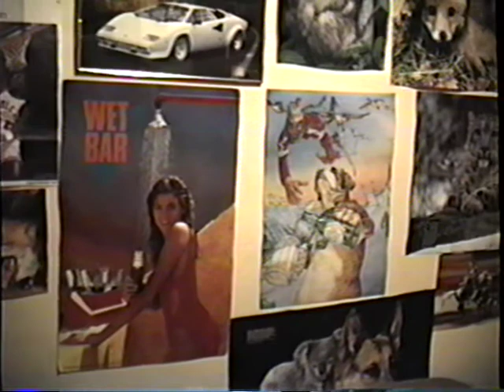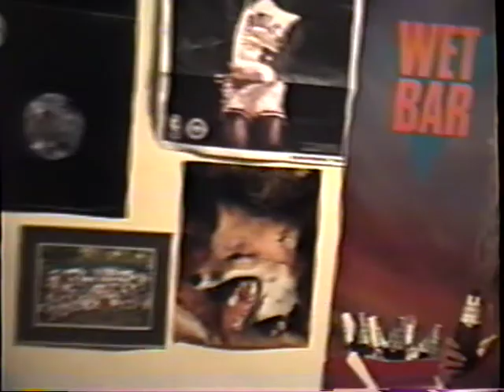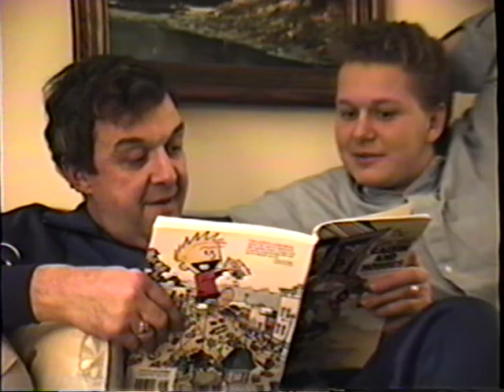Macho Family - Christmas 1988 (vid 1 of 2)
This is the first of 2 videos comprising the Macho family Christmas footage from 1988.  This first video takes place entirely at the Macho family home on Greenwood dr in East Grand Forks.
People appearing in this video are:
Ron, Joanne, Brian & Eric Macho.